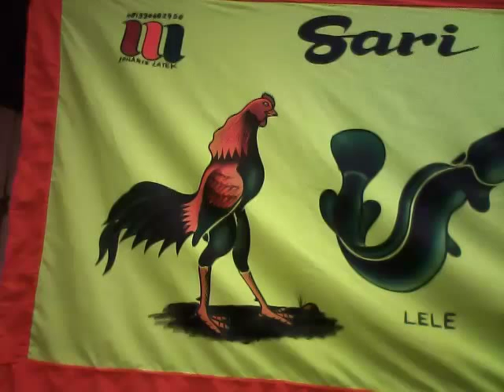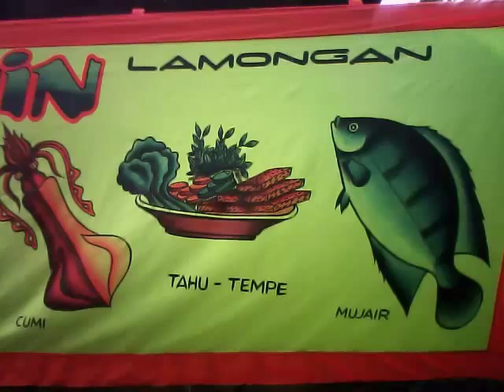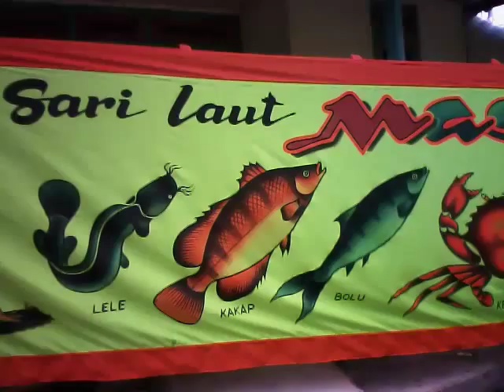warung sari laut MAS AMIN LAMONGAN